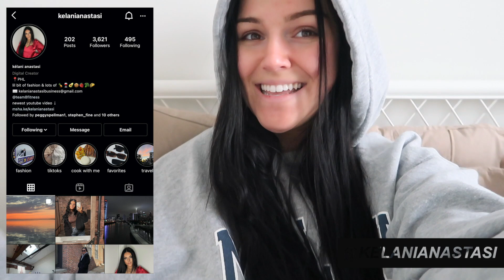finding out i have covid & my car being in a hit and run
so it's been a crazy week. enjoy my life which absolutely never goes right lmfao

uber eats $5 off code: eats-kelania33ui
postmates $25 credit: HMTQ